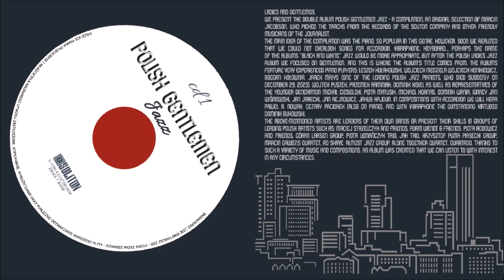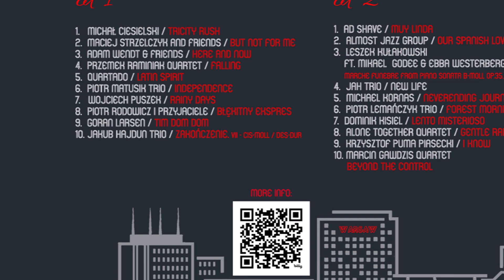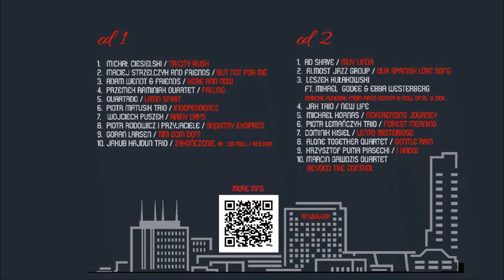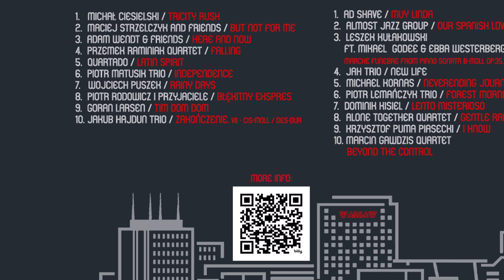Göran Larsen & Contrast 4x4 String Quartet - Tim Dom Dom - Polish Gentlemen Jazz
We present the double album POLISH GENTLEMEN JAZZ - a compilation, an original selection of Marcin Jacobson, who picked the tracks from the records of the Soliton company and other friendly musicians of the Journalist.
The main idea of the compilation was the piano, so popular in this genre. However, soon we realized that we could not overlook songs for accordion, vibraphone, keyboard... Perhaps the name
of the albums "black and white" jazz would be more appropriate, but after the Polish Ladies Jazz Album we focused on gentlemen, and this is where the album’s title comes from. The albums feature very experienced piano players: Leszek Kułakowski, Wojciech Niedziela, Wojciech Konikiewicz, Bogdan Hołownia, Jarek Małys (one of the leading Polish jazz pianists, who died suddenly
on December 29, 2023), Wojtek Puszek, Przemek Raminiak, Dominik Kisiel as well as representatives of the younger generation Michał Ciesielski, Piotr Matusik, Michael Kornas, Dominik Wania, Ignacy Jan Wiśniewski, Jan Jarecki, Jan Rejnowicz, Jakub Hajdun. In compositions with accordion we will hear Paweł A. Nowak, Cezary Paciorek (also on piano), and with vibraphone the outstanding virtuoso Dominik Bukowski. The above-mentioned artists are leaders of their own bands or present their skills in groups of leading Polish artists such as: Maciej Strzelczyk and Friends, Adam Wendt & Friends,
Piotr Rodowicz and Friends, Göran Larsen Group, Piotr Lemańczyk Trio, JAH Trio, Krzysztof Puma Piasecki Group, Marcin Gawdzis Quartet, Ad Shave, Almost Jazz Group, Alone Together Quartet, Quartado. Thanks to such a variety of music and compositions, an album was created
that we can listen to with interest in any circumstances.

Artist: Göran Larsen & Contrast 4x4 String Quartet
Title: Tim Dom Dom